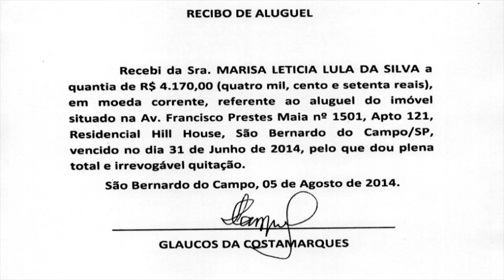Joice: Lula apresenta recibos mandrakes a Moro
O petista entregou ao juiz Sérgio Moro recibos com datas que não existem. Além de malandros, são burros, diz Joice Hasselmann.